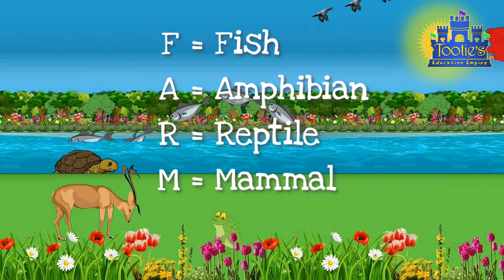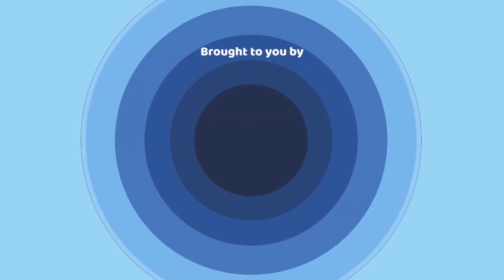Animals With Backbones (Music Video): Tootie's Education Empire 2020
The animal kingdom is split into two groups - vertebrates and invertebrates. Vertebrates are animals with backbones! Do you know all the animals with backbones? Sing along to this song and you'll  never be able to forget!